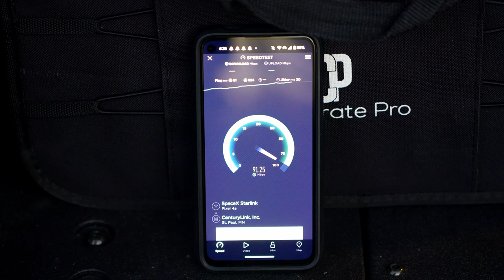Nemadji State Forest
Nemadji State Forest, MN